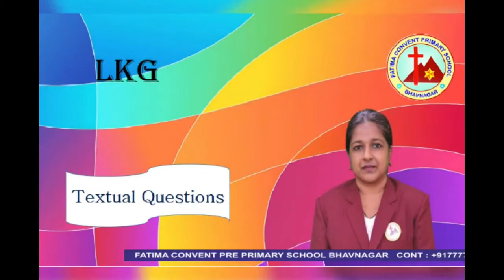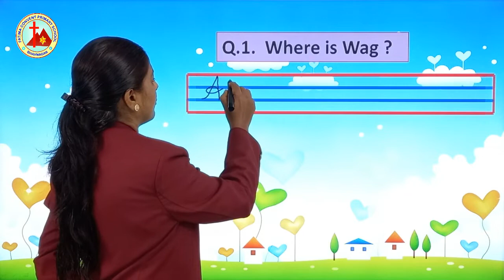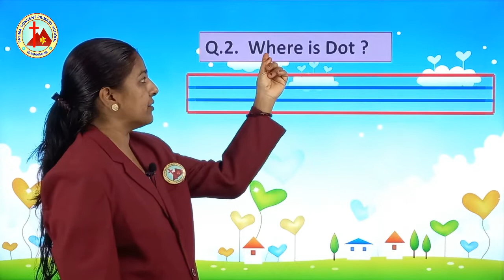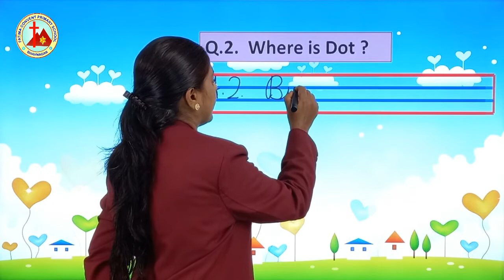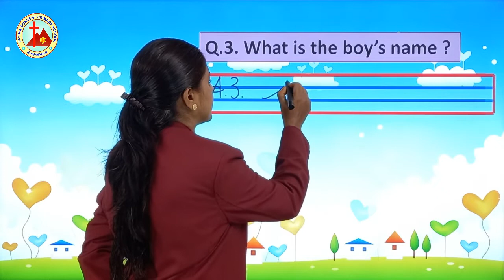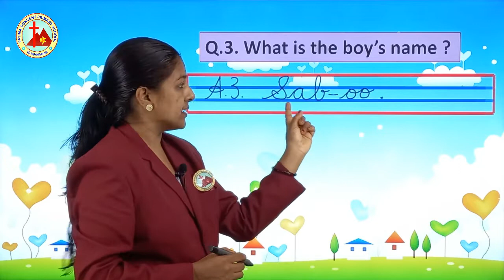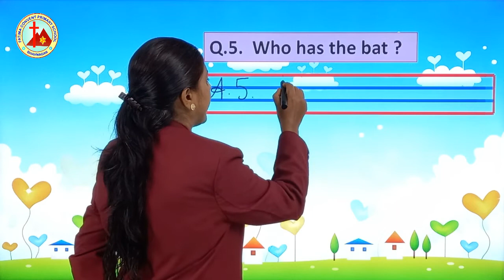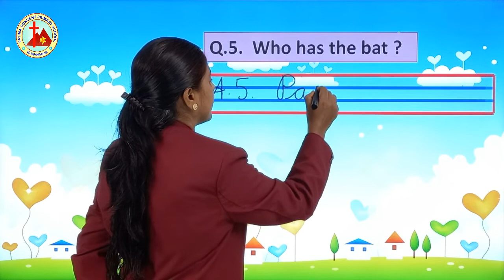Textual Question l LKG l Eng Med l Revision 2 l E learning l Mrs Sheetal